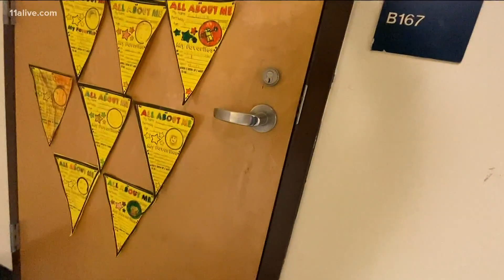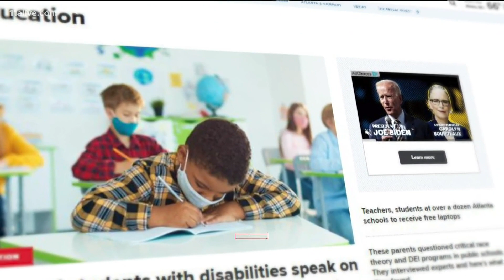Fulton's Teacher of the Year adapts to pandemic changes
This past month, Heritage Elementary students had to move their lunch from the cafeteria to the classroom as COVID-19 cases rose.